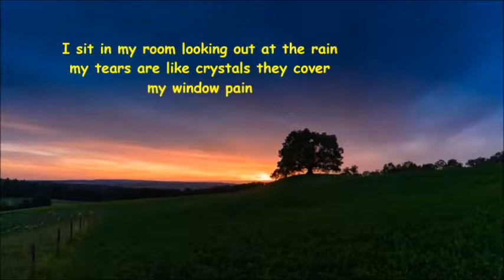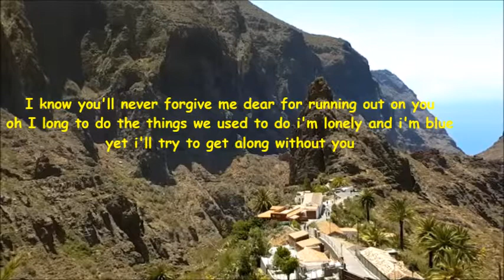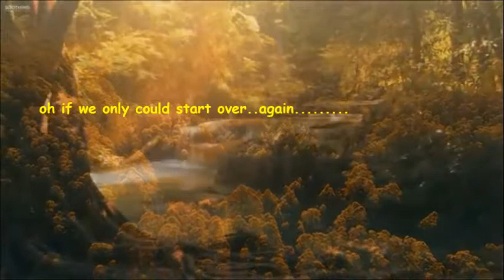Tear Drops Lee Andrews and the Hearts 1957